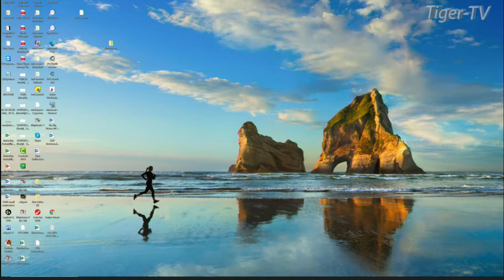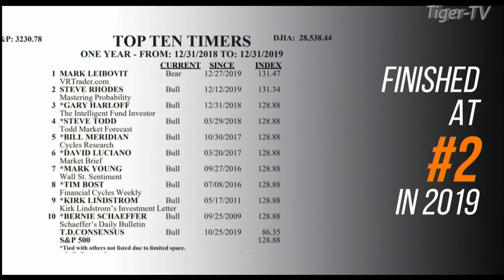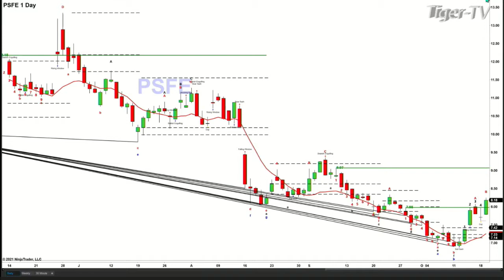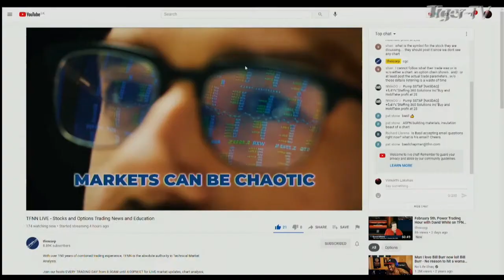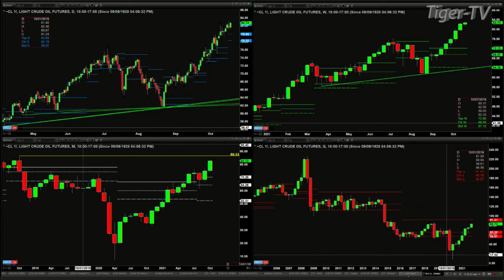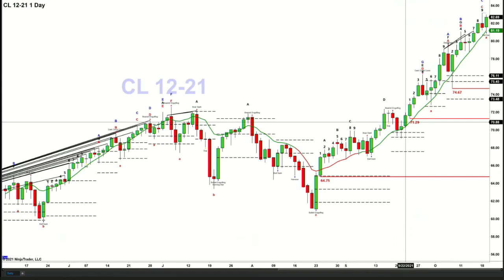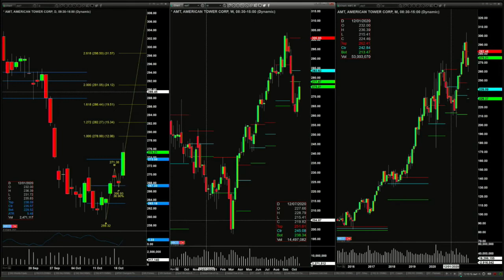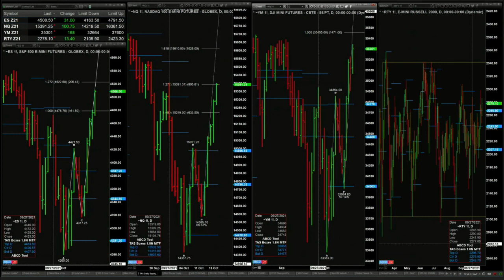October 19th, The Trader's Edge with Steve Rhodes on TFNN - 2021